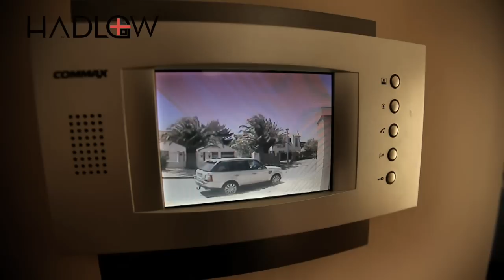Project +27 - 1.6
Hitting some kickers in front of table mountain.

Music from the Red Bull audio files:

1# Wanna Be An MC? by Mykill Myers
2# 3
3# B.S.LLM.F by Mission